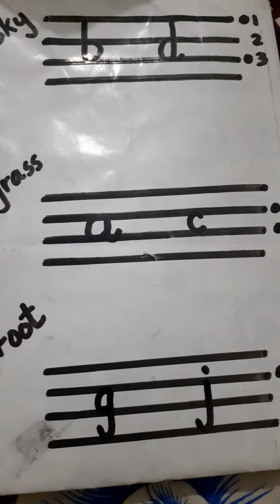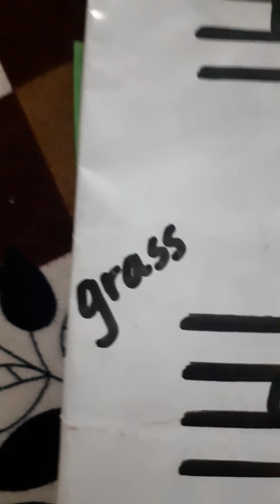Advance Montessori(yellow)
Activity